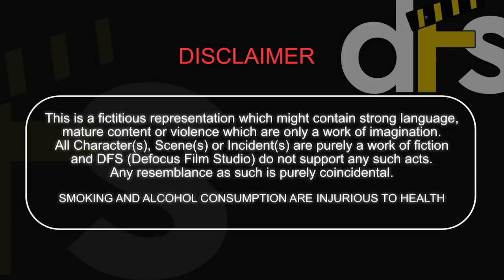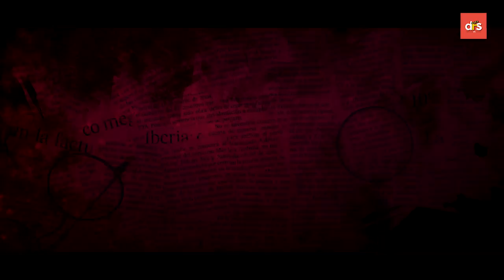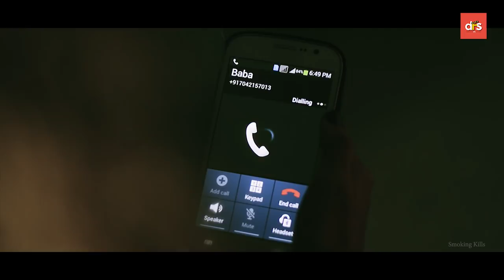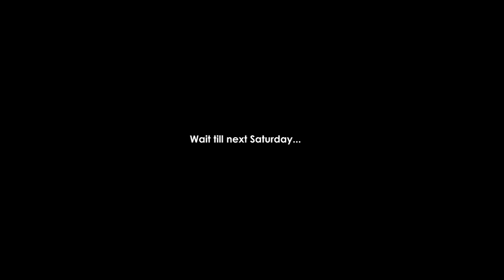Janbe Na Keu | S:01 E:04 | "The Shadow" I Defocus Film Studio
Janbe Na Keu |S:01 E:04I "The Shadow"
Detective and Inspector ended up meeting the person who raised the most suspicion. Sam was the only person to interact with Omiyonath. Do they have any secret? Is it linked with his death?

EPISODE QUESTION
"Whom did Sam call just after the birthday party?"
Inbox your answer directly to our facebook page and win awesome gifts.

 CAST
SOUMYADEEP DAS , PRIYODARSHINI DASGUPTA, AMALA HALDER, RUDRA PRATIM KUNDU, NEELAKASH DUTTA, ARKA PAUL, SAYAN MUKHERJEE, PUBALI HALDER, AISHWARYA CHATERJEE, JUI SIL, KUTUB AHMED RAJA, SOURAV SEN, SHIVANSH , ASIT BANERJEE, AVIK SARKAR, KANKANA HAZRA, DEBANGSI PATRA

DUBBING
OINDRILA KUNDU, SAYAK NAG, RUDRAPRATIM KUNDU AND OTHERS

DOP
PRABUDDHA DASGUPTA, SOUVIK MAJUMDER (DRONE SHOOT)

EDIT & CC
PAPAN

TEASER EDIT
SAMRAT RUDRA

MUSIC, BACKGROUND SCORE, SOUND DESIGN
SAYAK NAG

PUBLICITY DESIGN EKTA SCRIPT, SCREENPLAY,DIRECTED BY SAYAK NAG ______________________________________________________________